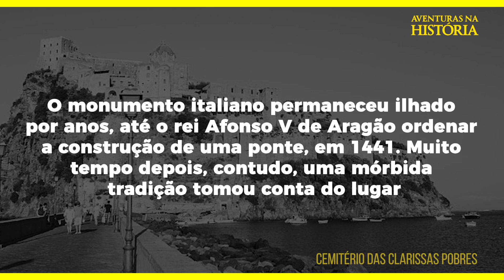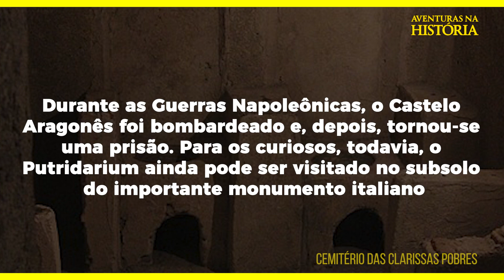A MÓRBIDA TRADIÇÃO DO CEMITÉRIO DAS CLARISSAS POBRES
Durante o século 17, o Castelo Aragonês, na Itália, tornou-se o convento das freiras que seguiam Santa Clara. Por lá, as mulheres mantinham uma curiosa tradição para refletir sobre a brevidade da vida.